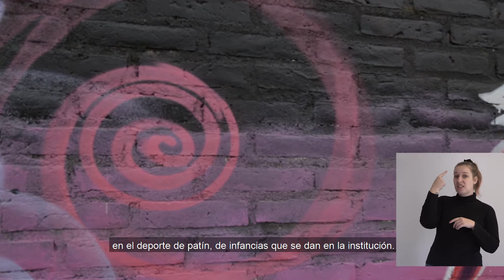Artista: Rodrigo Rodríguez Nombre -"Solo Pinto"| "Infancias en patines"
Reseña
La temática elegida para la obra, reflejar el deporte como medio de inclusión y vitalidad humana. El deporte elegido es patín, ya que en el club
municipal es uno de los tantos deportes que se realizan. En este caso patín para infancias.
Los colores elegidos también adaptan al mural la inclusión. La técnica utilizada es mixta.